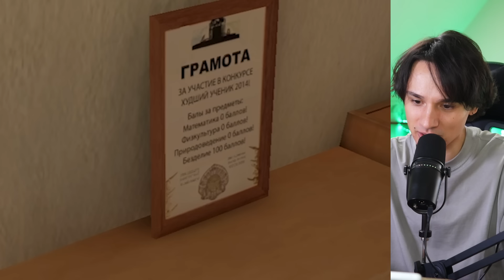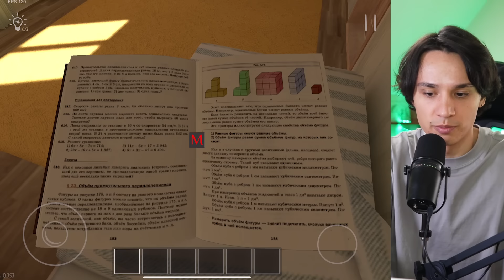ПРОВЕРЯЮ ЛАЙФХАКИ В СКУЛБОЕ! КАК СЛОМАТЬ ИГРУ ЗА 5 СЕКУНД!😱schoolboy runaway